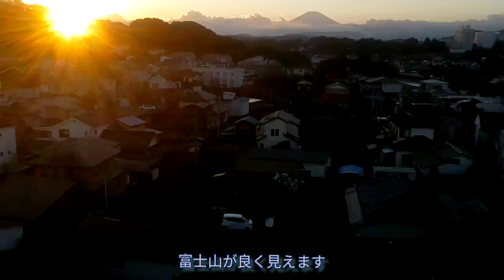【Ryze Tello】やはりTelloはすごくイイ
Telloにinsta360goを載せてばかりでしたが、なにも載せず素のTelloで撮影した映像をみると、やっぱりTelloってイイね〜でした。
EISがとてもよく効いています。

OPPO Reno5A
TelloFPVアプリ
WiFi中継機